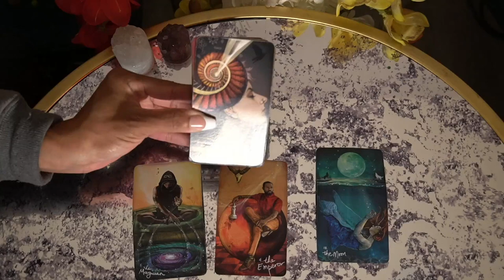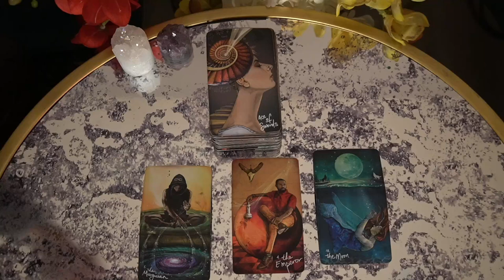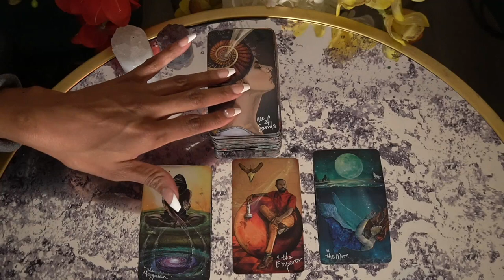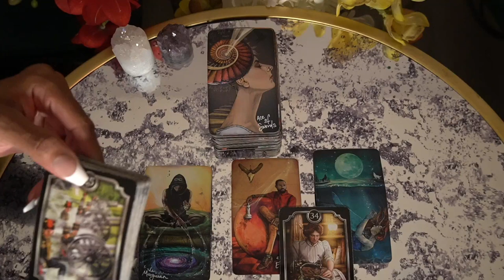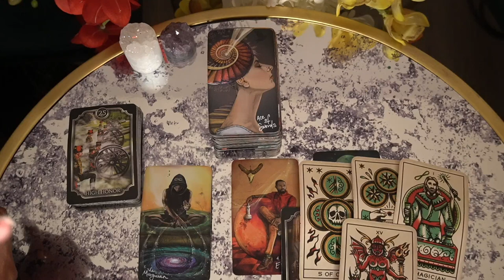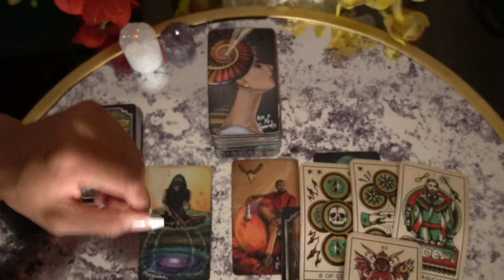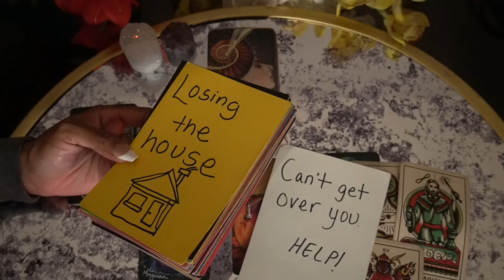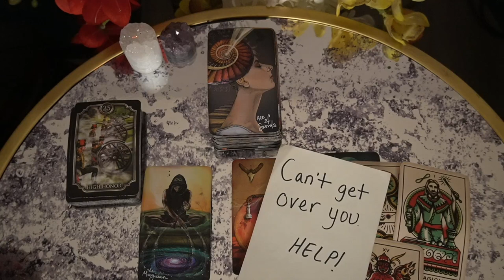ARIES NOV '21 WEEKLY CAN'T GET OVER YOU LOSING YOU